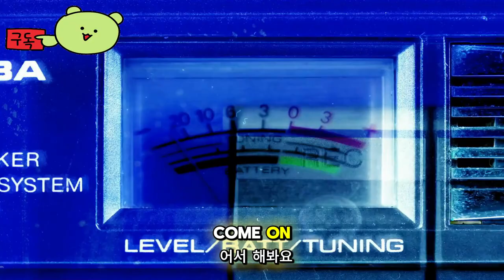기간토사우루스: 디노 스포츠 ( Gigantosaurus: Dino Sports ) June 28, 2024 공식 출시 게임 영상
기간토사우루스:디노스포츠
Gigantosaurus:DinoSports

🕹️Game content
1~4마리의 공룡을 위한 굉음 가득한 스포츠 파티를 준비하세요. 이 8개의 씹을 만한 크기의 게임은 엄청나게 재미있지만 지간토를 조심하세요!

⚡Game Developer
 인피니곤 SL